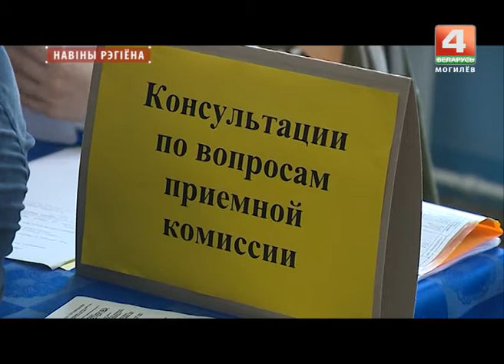Прием документов в ВУЗы Могилева